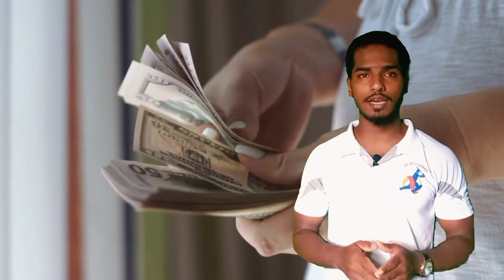6 Basic Ways to Grow Money in 2022 (For Beginners) - Make Money Invest 2022 | Stock Market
Welcome To Mr Billion {Shahid Khan}!
In this video of Mr billion, Our Expert B. COM  Shahid Khan is talking about 8 Ways To Earn Money As A College Student.
Being a student, one really has the zeal and passion to grow up, work a job, and earn money online in India. They are extremely excited to map their futures and experience work-life. But, they are left wondering, “How to make money online in India for students”.
In this video, Shahid Khan has shared some effective methods by which any college student can make money.
1. Content Creation - Everyone is on social media now. Apps like Instagram and YouTube are stapled apps that exist on all of our devices. However, did you know that social media applications are rising to become the best way to earn money online in India for students who have the skills and the creativity to produce content? There are several different ways one can make money online in India for students:  Start Your YouTube Channel, Become an Instagram Influencer, Start Vlogging, etc...
2. Stock Market - It's great that you want to start investing early in your life. Start reading financial news, update mobile app eg. IIFL market app. When you are reading the news just don't read headlines. For instance, Cipla stock went up 6% or Airtel stock is down 10% in a day. Read the stock and analyze what are the main reasons because the stock went up/down for the day.
Also, start following stock quotes of at least 3 to 4 companies every day and read economic factors that might have caused the daily change you see in the prices of the stock which has impacted the Stock market.
To understand the market terminology, start doing virtual trading. You will get many websites, whichever you find comfortable on how to place an order, stop loss, target prices, what is short sell, margin, etc. you can start for it.
The next step is you need to open a trading and Demat account with them in order to start trading.
Firstly, you need 3 types of accounts: a Trading Account, a Demat Account, and a Bank Account.
PAN or Permanent Account Number is a basic requirement for entering any financial transactions.
You cannot go directly to the stock exchange and buy or sell stocks. You can hire brokers that can be individuals or companies and even online agencies that are registered and licensed by SEBI.
3. Freelancing - Freelancers' jobs are based on interests and abilities. Here in India, lots of freelance jobs are available and lots of students are earning as a freelancer. You can join Freelancer.com, Fiverr Dot Com from which you can get the projects of your interests.
You just need to create your account and complete your profile and add some of your work as an example to get a good response from the people.\
4. Teaching - Teaching can also be one of the most effective earning methods. Students can earn money while teaching their favorite topics. If you are good at Maths, start teaching either online or offline.  You can teach from anywhere and at any time, you would just require a laptop and a stable internet connection. You would not need to take any place on rent for taking classes or buy furniture for students. You are only required to plugin your profile with various tutoring websites.
6. Internship - Internships are the best way for students to earn money as well as to grow their skills. So in college life, students can do a lot of internships in different fields and can earn money.
A student’s life is the best learning experience. You get to do and learn new skills and experience life lessons. You can either stay at home or spend your entire day on Netflix. But that would be a wastage of your capabilities. Or you can learn some new skills or earn money sitting at home in your free time. Therefore there is no question about what option is strongly recommended. It is just something that should be done. I suggest you be as productive and happy in your life. As once these days are gone there is no coming back.
Do not hesitate to put yourself out there and try new things. This article was all about that. You can try various ways to make money online in India and help yourself. I do not see a reason why you will ever want to lose this opportunity. Although you should have fun too while making money. So make sure to choose an option that will make you happy as well. All the very best and stay thank you for staying hooked to the last.

6 Basic Ways to Grow Money in 2022 (For Beginners)- Make Money Invest 2022|Stock Market|YouTube|Taxi

Complete Investing Guide In : Coming soo

Mr Billion {Shahid Khan}